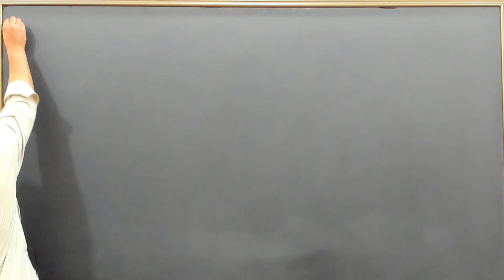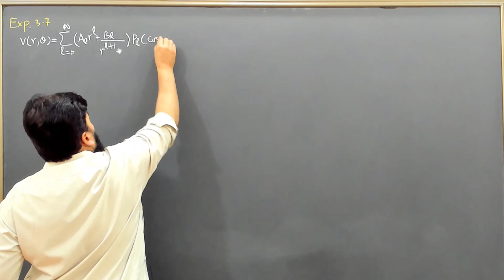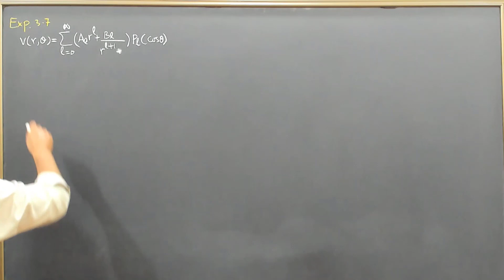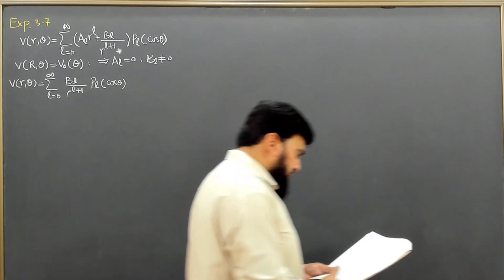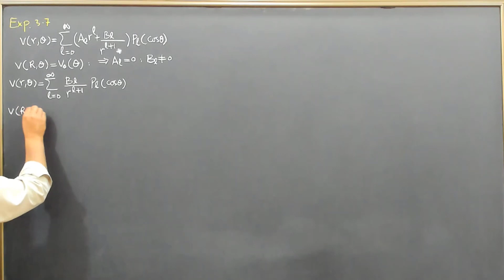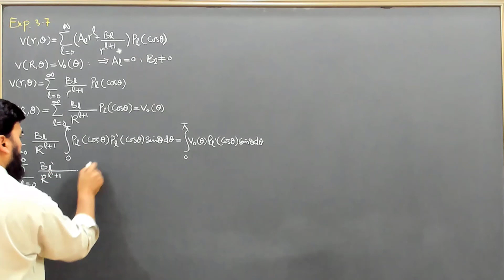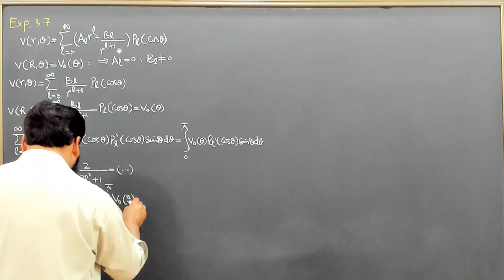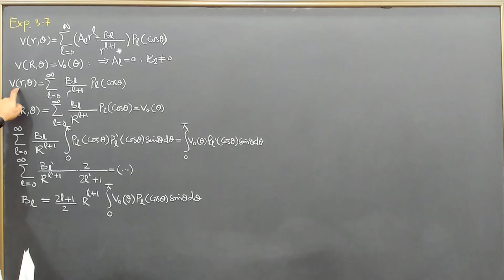L30.1 Separation of variables - spherical polar coordinates - Example 3.7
00:00 - Introduction to Example 3.7: Solving for Potential Outside a Hollow Sphere
00:08 - Recap of Example 3.6: Hollow Sphere with Surface Potential
00:15 - Overview of Problem Statement in Example 3.7
00:35 - Understanding the Problem Setup and Geometry
00:52 - Potential Specified on the Surface of the Sphere
01:05 - Key Differences Between Example 3.6 and 3.7
01:41 - Legendre Polynomial Solution for Potential Outside the Sphere
02:07 - Conditions for A_L in the Solution
02:21 - Analyzing the Behavior of the Potential Outside the Sphere
02:53 - Determining the Non-Zero Terms for B_L
03:24 - Writing the Equation for Potential Outside the Sphere
03:50 - Applying the Summation to Find B_L Values
04:11 - Setting Up the Integral for B_L Calculation
04:49 - Integration Process Involving Legendre Polynomials
05:56 - Solving for the Value of B_L Using Orthogonality
06:39 - Final Formula for B_L
07:03 - Conclusion of the B_L Calculation
07:51 - Final Expression for the Potential Outside the Sphere
08:00 - Recap of Steps and Solution for V(r,θ)
08:27 - Further Practice and Closing Remarks

Example 3.7
The potential Vo(θ) is again specified on the surface of a sphere of radius R, but this time we
are asked to find the potential outside, assuming there is no charge there.

In this video tutorial, we solve Example 3.7 from DJ Griffiths' Electrodynamics textbook, focusing on the application of separation of variables in spherical polar coordinates. The problem involves determining the potential outside a charged sphere when there's no charge present. Watch as we step through the solution, explaining the mathematical approach and key concepts along the way."

"Electrodynamics Example 3.7"
"Separation of variables"
"Spherical polar coordinates"
"DJ Griffiths"
"Potential outside charged sphere"
"Electrodynamics tutorial"
"Charged sphere potential"
"Electromagnetic theory"
"Physics example solution"
"Griffiths textbook"